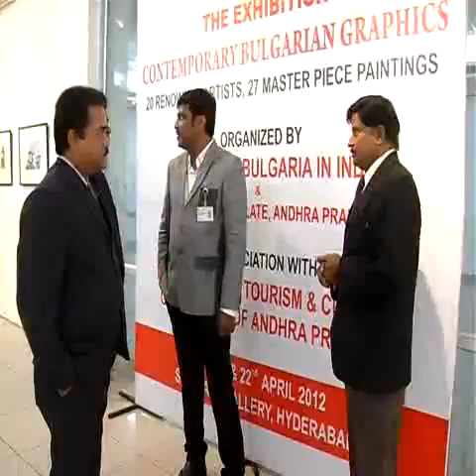Exhibition of Contemporary Bulgarian Graphics State Art Gallery Hyderabad 20.04.2012 - 4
Dr.Yadugiri Kiran Kumar for begin the Honorary Consul of Republic of Bulgaria for the State of Andhra Pradesh, India.Exhibition of Contemporary Bulgarian Graphics State Art Gallery Hyderabad 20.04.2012